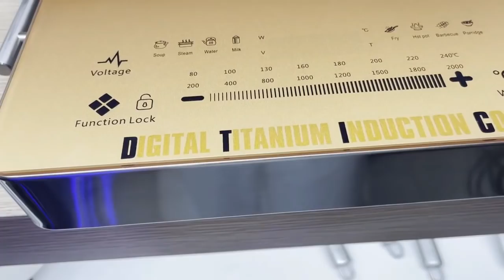Sino ang tutumba ng dahil sa Humba? | EATS JEREMY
Magkakasubukan kung sino ang tatagal sa pasarapan sa Humba ang ating 2 Ang Probinsyano cast na si Cordero at Salonga. Panoorin kung paano sila ngbakbakan sa kusina.